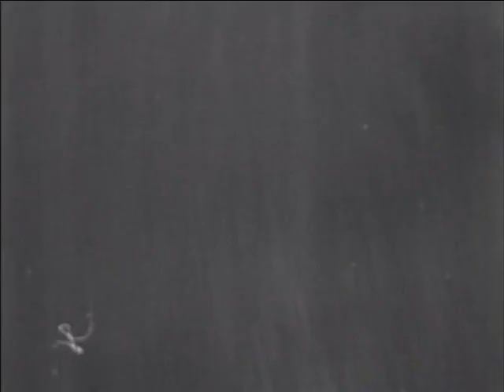SMRTS - a very human landscape